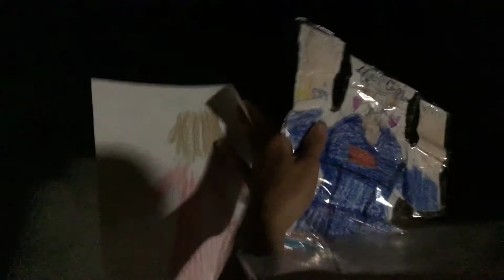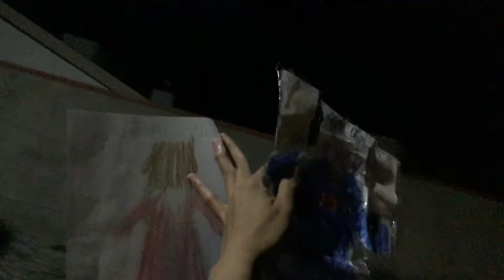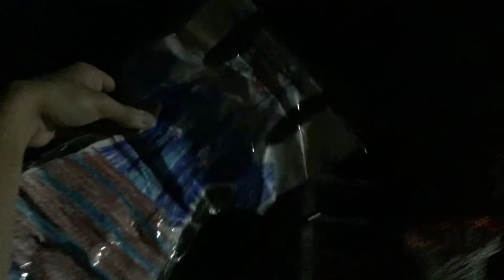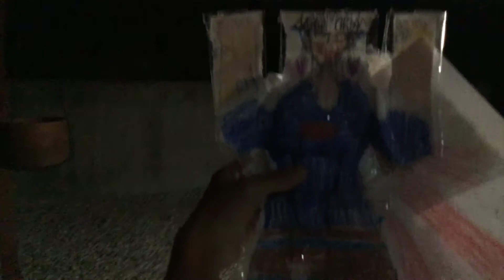Trust me the movie - MISRI CHOI flys through at nighttime 2014!!!